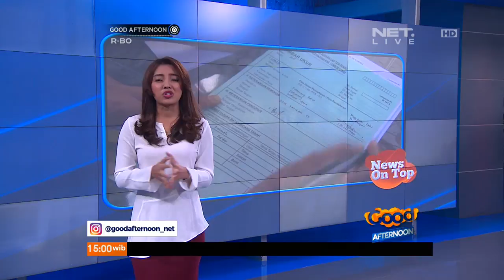News on Top: Presiden Jokowi Resmikan 5 Venue Asian Games